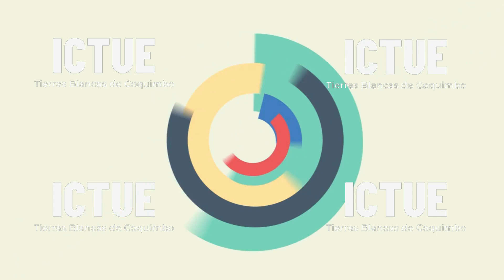DECIDIDOS A CAMBIAR| Pastor Manuel Briones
Prédica del día: 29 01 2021